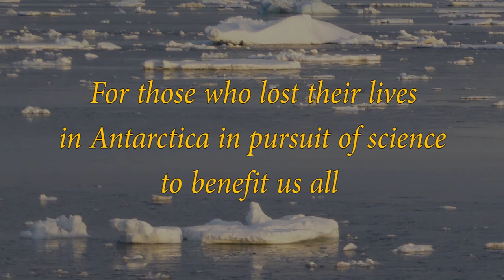South 2015: an Antarctic voyage to remember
for the premiere 14 June 2017 Royal Geographic Society, London.  The film commemorates those who lost their life in Antarctica in pursuit of science to benefit us all. It is about the creation of the Antarctic Memorial in St Paul's Cathedral, London and the two part Antarctic Monument at the Scott Polar Research Institute, Cambridge University and on the waterfront in Stanley, Falkland Islands and a voyage to remember in the Antarctic Peninsula.